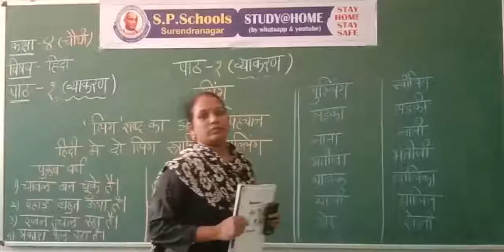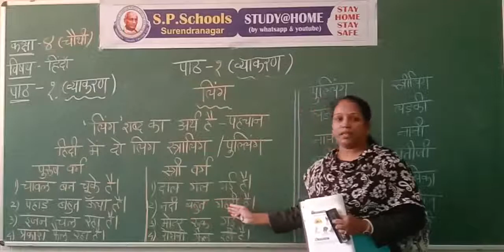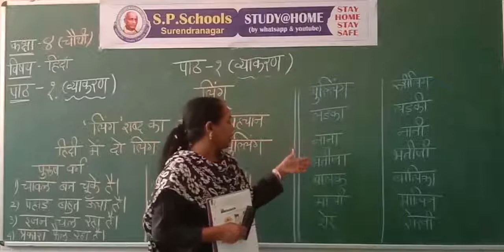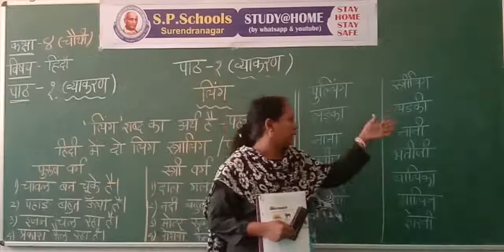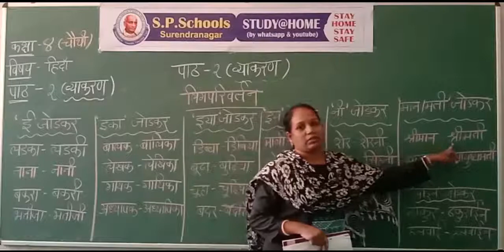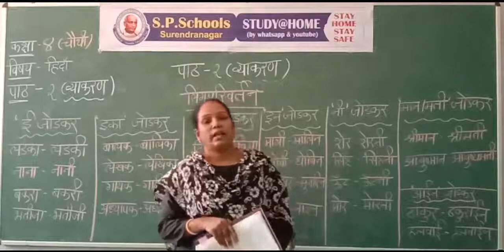STD 4 CBSE | HINDI LEC 5 | S P SCHOOL SURENDRANAGAR